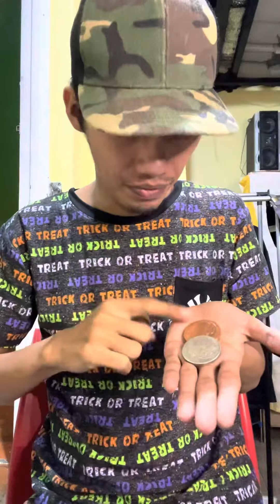COIN MAGIC TRICK